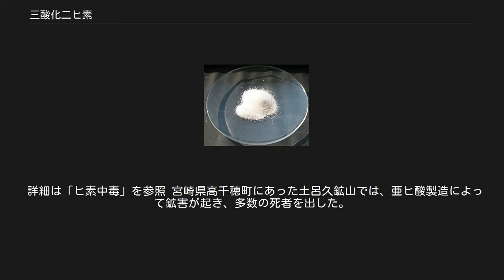三酸化二ヒ素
三酸化二ヒ素（さんさんかにヒそ）、または三酸化ヒ素は化学式 As2O3 で表されるヒ素の酸化物である。
 人工的に生産されるが、天然においても方砒素華（Arsenolite　方砒素石、砒霜、砒華とも）、クロード石（Claudetite 方砒素華の同質異像）として少量産出する。
方砒素華は、自然砒、鶏冠石、硫砒鉄鉱といったヒ素鉱物に付随して存在することが多い。
天然の三酸化二ヒ素で猛毒であり、上述の鉱物を取り扱う際には特に注意する必要がある。
 無味無臭。
常温常圧では粉末状の白色固体。
毒性が強く、かつて害虫やネズミの駆除などに使われた。
水溶液は虫歯や白血病治療薬にも用いられる。
両性酸化物である（酸とも塩基とも反応する）が、水に溶かすと水和して亜ヒ酸 (As(OH)3) となり、弱酸性を示す。
また、単に三酸化二ヒ素のことを亜ヒ酸と呼ぶこともある。
 中毒症状として、最初に嘔吐、次に下痢、血圧低下、頭痛などがみられる。
多量に摂取した場合、急性腎不全で死に至ることもある。
毒性についての詳細は、ヒ素の項目も参照のこと。
 もっとも簡易な解毒法は、嘔吐させて毒物が吸収されるのを防ぐことである。
 亜ヒ酸は毒性が強い一方で、古くから悪性腫瘍や皮膚病の漢方薬として使われてきた。
また、有機ヒ素化合物であるサルバルサンは梅毒の治療に用いられた（現在は使用されていない）。
これは亜ヒ酸のもつ細胞毒性を利用したものであると考えられる。
ヨーロッパでもヒポクラテスが皮膚病に使用したという記録があり、近現代においても抗がん剤などのレジメンが進歩するまでは白血病の唯一の治療薬であった。
 最近では、レチノイン酸抵抗性の急性前骨髄球性白血病の治療薬として亜砒酸製剤が、2004年10月に厚生労働省に承認された。
 「石見銀山」は当時の殺鼠剤、いわゆるねずみ捕りの販売名であり、時代劇でもお馴染みの毒薬として登場するが、その実体は亜ヒ酸である。
「石見銀山ねずみ捕り」とも呼ばれる。
江戸庶民に広く利用されていたため、毒殺の手段としても利用された。
 16世紀頃からヨーロッパでも毒殺に利用された。
無味無臭で水溶性が高く、検出する手段がなかったため、ワインやビールに混入して飲ませることで、当時としては完全犯罪に近い犯行を可能にした。
 フランスなどでは、遺産相続に絡む係争でしばしば用いられたため「遺産相続毒」などとも呼ばれた。
ナポレオンも亜ヒ酸によるヒ素中毒で死亡したと言われている。
 詳細は「ヒ素中毒」を参照 宮崎県高千穂町にあった土呂久鉱山では、亜ヒ酸製造によって鉱害が起き、多数の死者を出した。
鉱山を経営していた会社は、裁判で責任を全く認めず、最終的に和解金を払うことで被害者と和解した。
→土呂久砒素公害を参照。
 ^ Pradyot Patnaik. Handbook of Inorganic Chemicals. McGraw-Hill, 2002, ISBN 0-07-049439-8